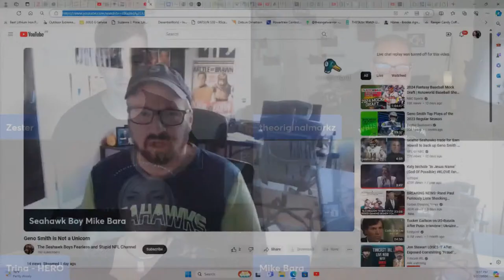Whiskey and Wisdom with MarkZ, Zester, and some Surprises. 03/27/2024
Zester and I MC a fun night with friends.